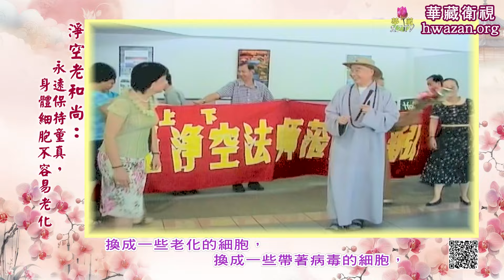【法水長流24】淨空老和尚：【永遠保持童真，身體細胞不容易老化】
淨空老和尚：【永遠保持童真，身體細胞不容易老化】

    科學家告訴我們，估計大概人的身體總共是五十兆個細胞組成的。細胞從哪來的？細胞有生滅，新陳代謝，七年是一個週期。我們現在身體所有細胞跟七年前，七年前是舊的，一個都沒有了，全是新的，再過七年又換一批新的。

    新的不如舊的，這是怎麼回事情？應當新的愈來愈好，為什麼愈換愈壞？換成一些老化的細胞，換成一些帶著病毒的細胞，這是什麼道理？如果細胞愈換愈新，不就是年年十八了嗎？人不就不老了嗎？

    我們得想想，為什麼？這個轉變都是心在主宰，境隨心轉。想一想，我們十八歲跟二十八歲比，是十八歲的時候心地純潔，還是二十八歲的心地純潔？人經歷年齡愈多就愈不純潔、就愈複雜，所以換出來的東西愈換愈壞，就這麼個道理。

    如果心地保持，永遠保持童年那個樣子，童真，一點雜念、惡念都沒有，他到老還是童年。古人講童顏鶴髮，頭髮白了，但是人身體跟童子一樣。這什麼原因？他沒有改變他的童年，他永遠保持他的童年，那樣的單純，那樣的潔淨，道理在此地。

    我們就曉得，心地愈乾淨、愈單純你就愈年輕，不複雜。最怕的是自私自利，自私自利的人憂患很多、顧慮很多。中國古語一句話說，憂能使人老。人怎麼老化？憂慮太多了，就迅速老化；無憂無慮就不容易看到他老化。沒有憂慮，沒有擔心的事情，也沒有提防的事情，天下本無事。

節錄自【2012淨土大經科註】第五集

🔸護持華藏衛視－淨空老和尚電視弘法道場